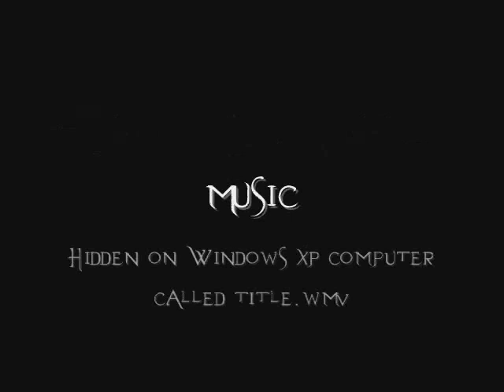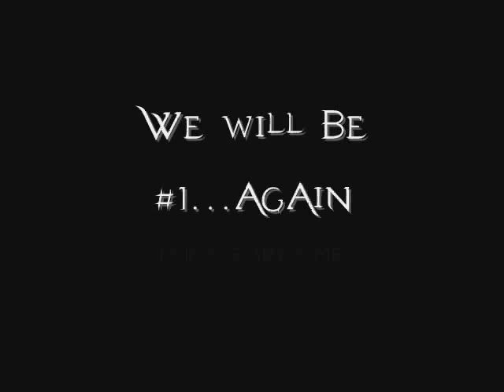Frozen by Kills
If you think this is fake, look again.
0 deaths, -32434 kills.